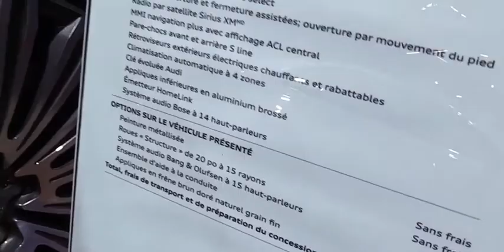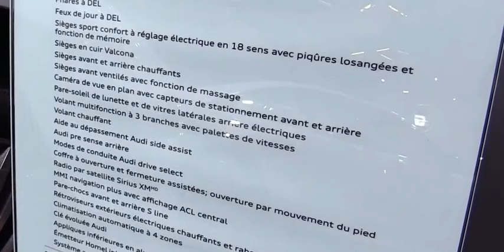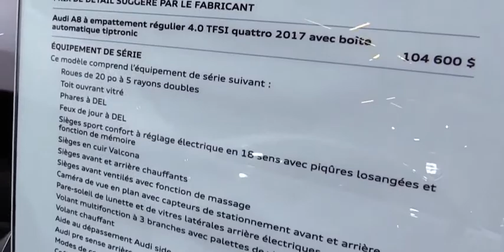2017 Audi A8 Exterior and Interior Walkaround 2017 Montreal Auto Show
2017 Audi A8   Exterior and Interior Walkaround   2017 Montreal Auto Show

For 2017, Audi has halved its number of available powertrains in the A8 from four to two, and made more simple its approach to potential buyers of its luxury barge. All sedans are now long-wheelbase models, with sport exteriors that mimic the high-po Audi S8 (covered separately), and black exterior accents are available as packages.

Every A8 gets all-wheel drive, an 8-speed automatic, leather and power everything, everywhere. The biggest decision may be between a supercharged V-6 or twin-turbocharged V-8, which get near-identical mileage returns.